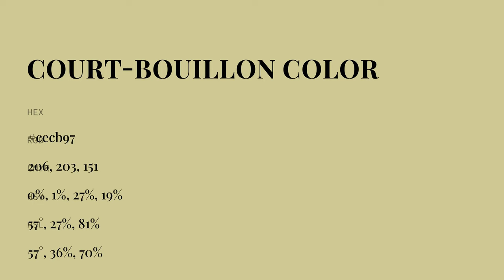Court-Bouillon color cecb97 hex color - Yellow color - Cool color cecb97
What color is Court-Bouillon ? cecb97 hex color - Yellow color - Cool color cecb97

Hex cecb97 Color Code is also known as Court-Bouillon color.

Hex cecb97 Color code in RGB color code model is created after adding 80.78% red color, 79.61% green color and 59.22% blue color.
Hex cecb97 Color code in CMYK color (process color) code model is generated after subtraction of 0% cyan, 1% magenta, 26% yellow and 19% black.